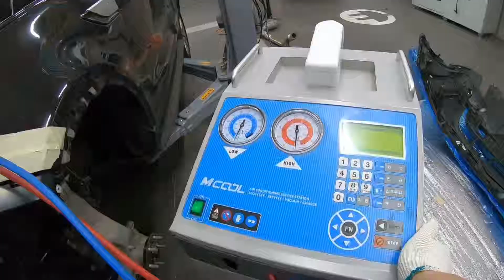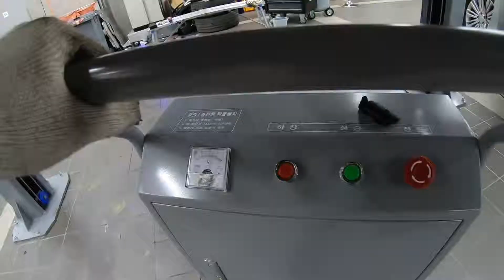All new discovery Ingenium 2.0 diesel removal part 2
Honda CB1100RS

Gopro Hero 7, Samsung Galaxy S7 edge
Nikon D90, Samsung NX300

QuikStory
Sony Vegas
Ps4

"Good mechanics always blame someone else"